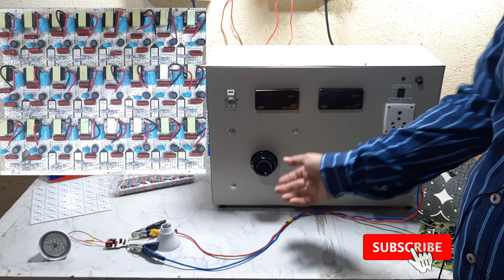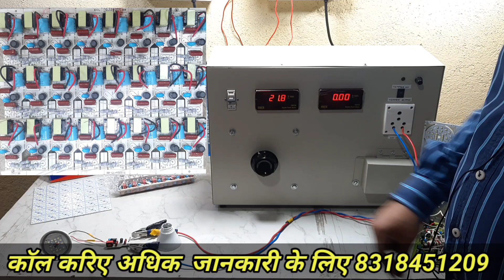LED BULB 15W auto-cut HPF driver!!All New HPF 15W Auto-Cut driver!500V तक चलता है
पहली बार भारत में 15वॉट का एचपीएफ ड्राइवर! एक दम नया और नई टेक्नोलॉजी पर बना हुआ ड्राइवर मार्केट में सबसे लेटेस्ट है! ऑटो कट फीचर के साथ 15W ड्राइवर 375V पर ऑटो कट हो जाता है, और 325पर फिर से शुरू हो जाता है! जिससे एलईडी पीसीबी सेफ रहती हैं!

First time in INDIA, all new HPF driver 15W for LED BULB. This is one of the best and finest driver ever available in the market.
This is AUTO CUT driver, switch off operation at 375V and again switch on at 325V.

ZSOLT channel always focus on giving quality education and technical knowledge. Our forte is in LED LIGHT Manufacturing and we keep on acquiring in-depth knowledge to improve our channel.
LED is the lowest investment and high Return business. Skills needed are just time and hard work. Starting led business is very easy and require very less skills.
We have started business consultancy, free of the cost. Anyone can call on the number and get the technical and Management guidance from our highly skilled consultants.

ZSOLT चैनल हमेशा गुणवत्तापूर्ण शिक्षा और तकनीकी ज्ञान देने पर ध्यान केंद्रित करता है। हमारा किला एलईडी लाइट विनिर्माण में है और हम अपने चैनल को बेहतर बनाने के लिए गहन ज्ञान प्राप्त करते रहते हैं। एलईडी सबसे कम निवेश और उच्च वापसी व्यवसाय है। कौशल की जरूरत है सिर्फ समय और कड़ी मेहनत कर रहे हैं. नेतृत्व वाला व्यवसाय शुरू करना बहुत आसान है और इसके लिए बहुत कम कौशल की आवश्यकता होती है। हमने मुफ्त में बिजनेस कंसल्टेंसी शुरू की है। कोई भी नंबर पर कॉल कर सकता है और हमारे अत्यधिक कुशल सलाहकारों से तकनीकी और प्रबंधन मार्गदर्शन प्राप्त कर सकता है

For complete guide in LED bulb business and LED bulb manufacturing kindly contact @ 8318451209.
We are also starting Online LED LIGHT MANUFACTURING TRAINING (COMPLETE MANUFACTURING TRAINING). Hurry up!!!